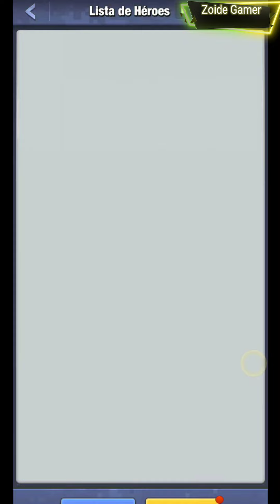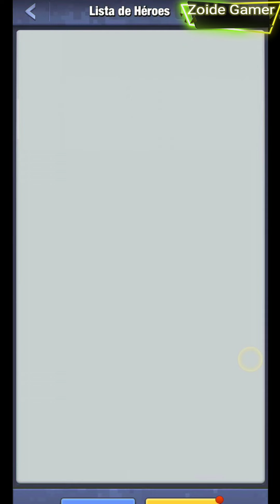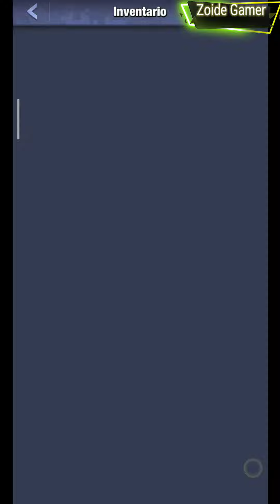RECLUTAR HÉROES 23/08/22, 50 TARJETAS DE RECLUTAMIENTO AVANZADO, TOP WAR.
acá link del grupo de Wasap COMUNIDAD TOP WAR.